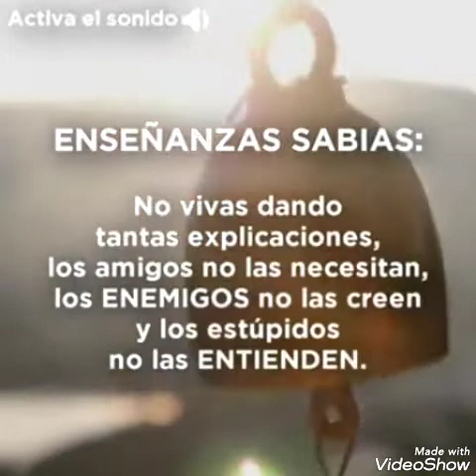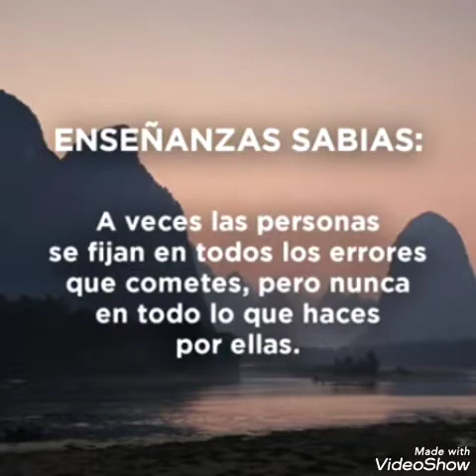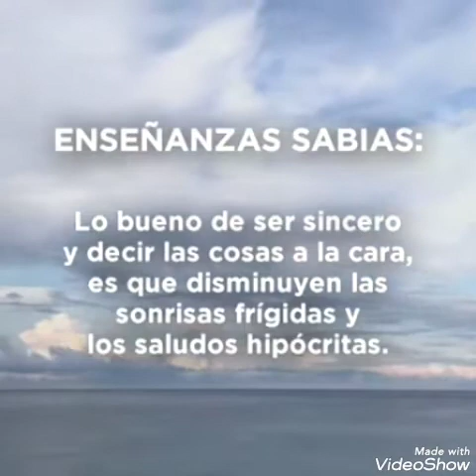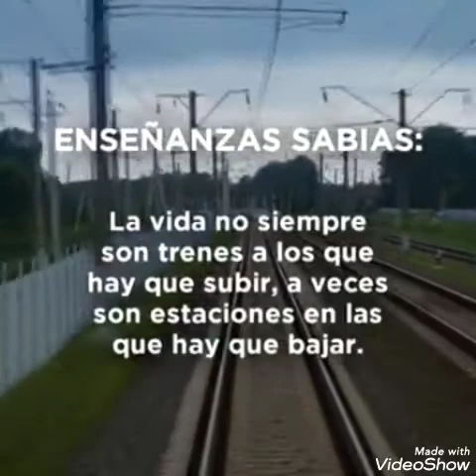Enseñanzas sabias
cecygalvez